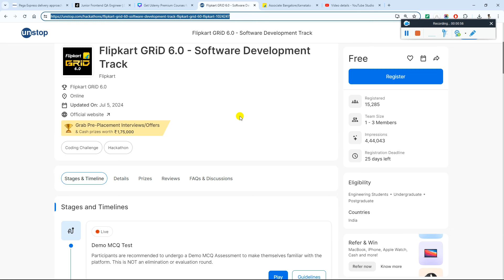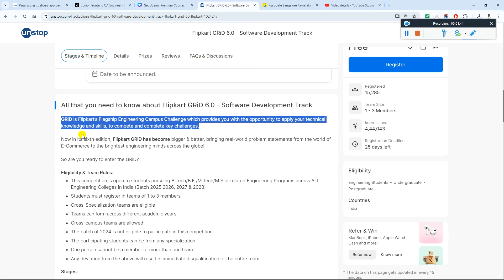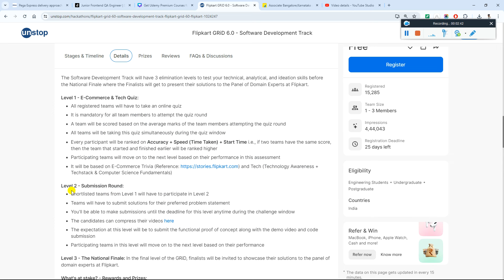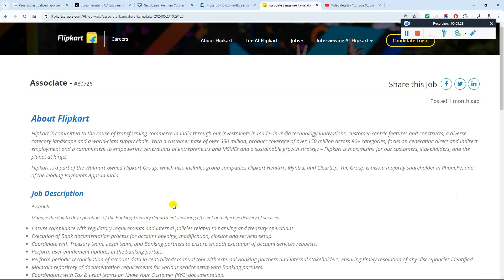🔥FLIPKART BIGGEST DIRECT TEST HIRING | 2020-2024, 2025, 2026-2028 BATCH | INTERN/SDE | SALARY 32 LPA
2023 Batch Job
freshers hiring
hiring 2023
freshers
2023 hiring
latest hiring
2023 batch hiring
bulk hiring
mega hiring
2023 batch hiring off
2024 jobs
2024 batch hiring
2024 IT Jobs
freshers hiring XX freshers
hiring 2023
freshers hiring 2021
2021 freshers hiring

accenture result
2023 batch jobs
2023 batch off campus drive
accenture new hiring 2024
accenture pada